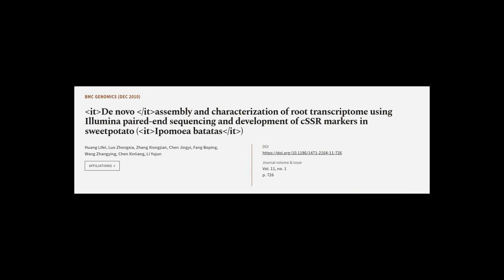De novo assembly and characterization of root transcriptome using Illumina paired-end... | RTCL.TV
### Keywords ###

### Article Attribution ###
Title: De novo assembly and characterization of root transcriptome using Illumina paired-end sequencing and development of cSSR markers in sweetpotato (Ipomoea batatas)
Authors: Huang Lifei, Luo Zhongxia, Zhang Xiongjian, Chen Jingyi, Fang Boping, Wang Zhangying, Chen Xinliang ,and Li Yujun
Publisher: BMC
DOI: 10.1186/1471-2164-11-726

### Video Timestamps ###
0:00:00 - Summary
0:01:35 - Title
0:01:41 - Tail
0:01:46 - End